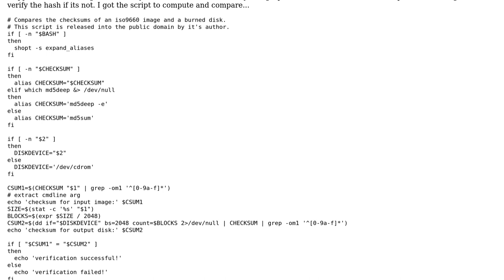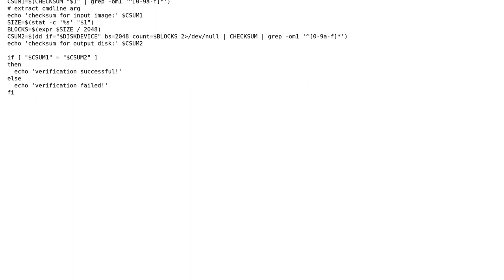MD5 Script and grep cmd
With thanks & praise to God, and with thanks to the many people who have made this project possible! You are responsible for your own actions.